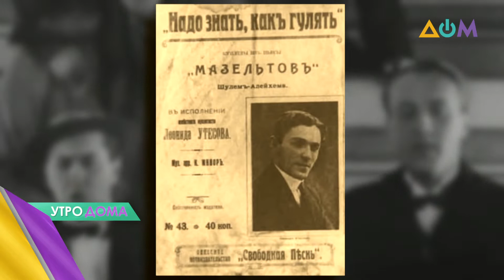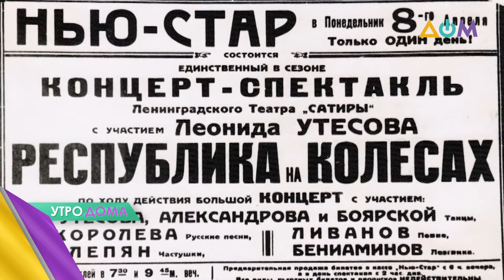Легенда эстрады: как Утесову удалось стать культовой личностью в истории искусства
На железнодорожном вокзале Одессы постоянно звучит песня из репертуара Леонида Утесова. Так одесситы отдают дань уважения своему земляку. Леонид Утесов известен как певец, дирижер, актер, чтец и поэт. Многогранная личность артиста и неподражаемая манера игры сделала его культовой персоной советской эпохи. Подробнее о жизненном и творческом пути певца – в сюжете программы "Утро ДОМа".